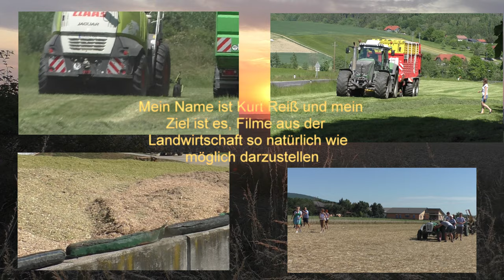in freier wildbahn gesichtet holmer terra dos t3 beim roden von zuckerrüben im gäuboden bei straubi